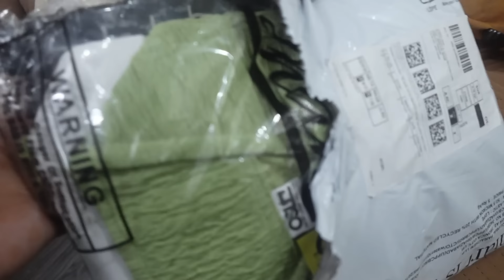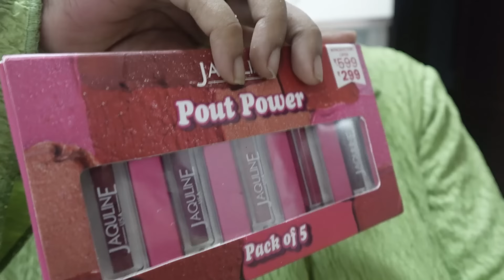Aise Saas Sasur Shabd Nhi Hai Aaj Dil Toot Gaya..Sirf Bete Tak Izzat Hai Bahu Ki